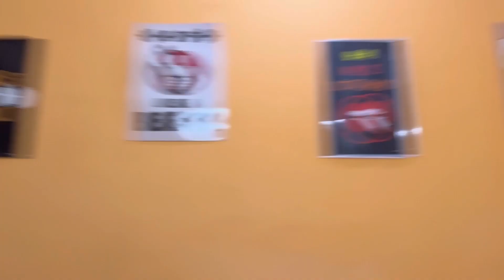WHO WON ???? | Haryana VS Himachal 🔥dailyvlog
I Belong To Jammu & Kashmir But Currently Pursuing My Engineering Degree From Maharishi Markandeshwar University Mullana Haryana. I Love Making Self Improvement Content And My Daily Life Vlogs.